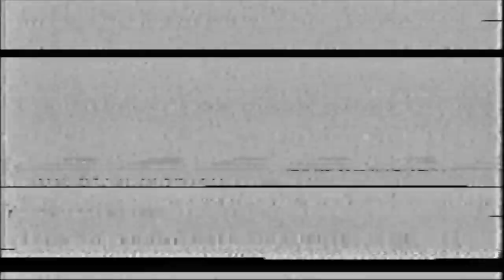VHS Glitch - Vol. 2 - Abstract Version - Free to use for movies and video clips - with Download Link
After the success of the first clip, I created a new VHS Glitch clip -with COLORS!

This video contains about 30 minutes of real VHS Glitch material. To obtain this, I crushed the inside of a real VHS tape and digitized it in HD.

for the nice stock footage! Give love to this wonderful website!